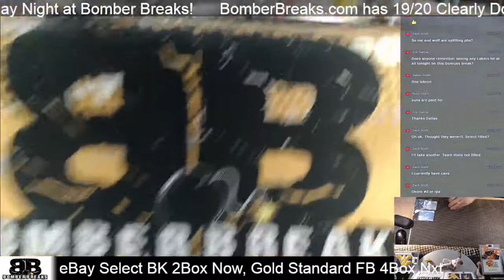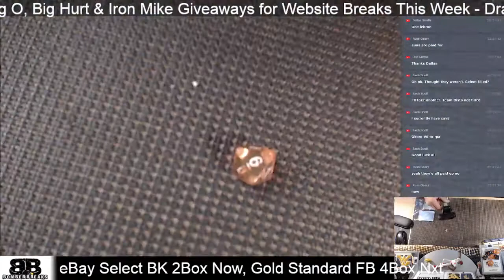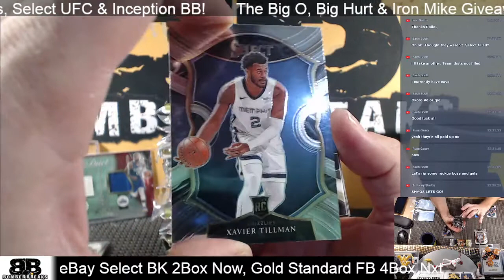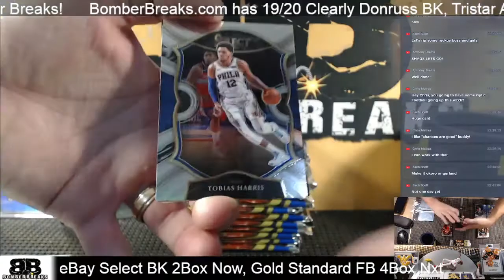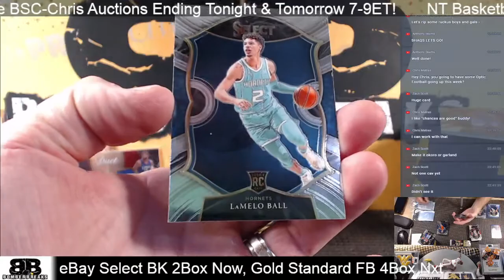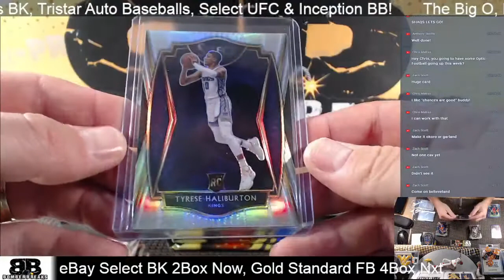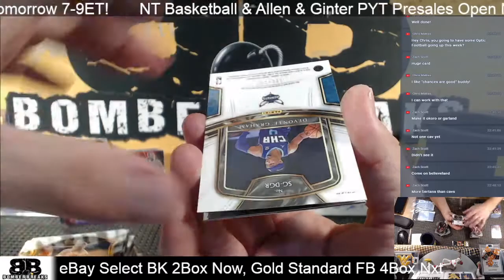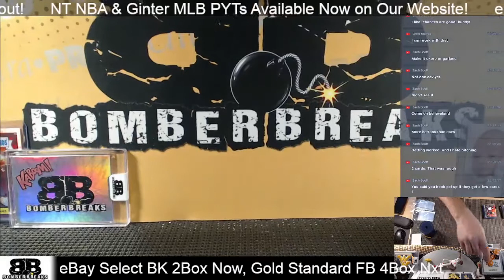eBay Sunday 2020 21 Panini Select Basketball 2 Hobby Box Break 8 8 21